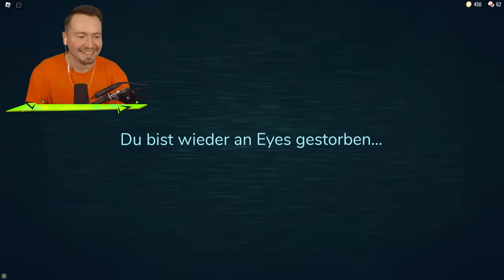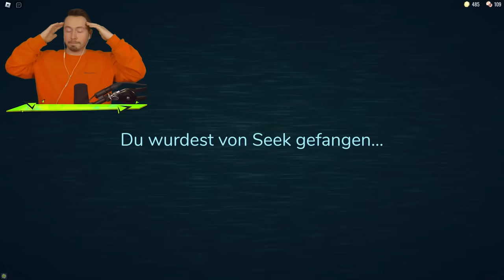SPIELE niemals ROBLOX DOORS!! (HILFE)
Wir spielen das 1. Mal Roblox Doors!